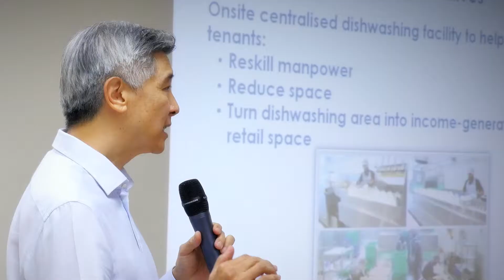NPC Learning Journey to IMM Dishwashing Facility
Deputy Prime Minister Tharman Shanmugaratnam and Minister of State Dr Koh Poh Koon, together with members of the National Productivity Council visited the first onsite centralised dishwashing facility at IMM.

The facility has transformed the manual dishwashing process and enabled participating F&B outlets to enjoy substantial productivity and manpower savings. Workers are also upskilled from repetitive and mundane dishwashing tasks to operating automated equipment and quality control duties.